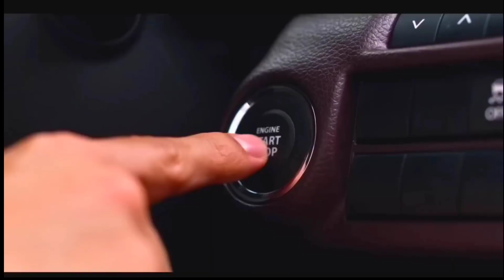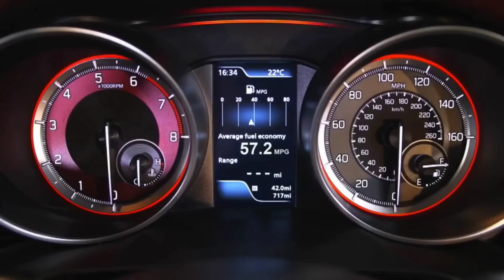SUZUKI धमाका कल होगी लॉन्च NEW SWIFT 2023💥!! केवल ₹2.62 लाख से सस्ती 6-Seater SUV, 37Kmpl माईलेज👌👌👌